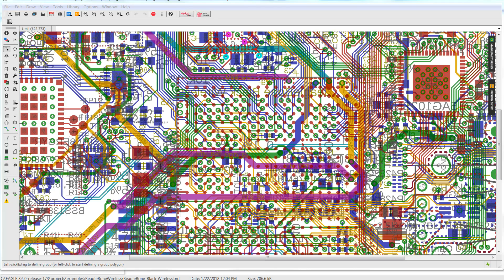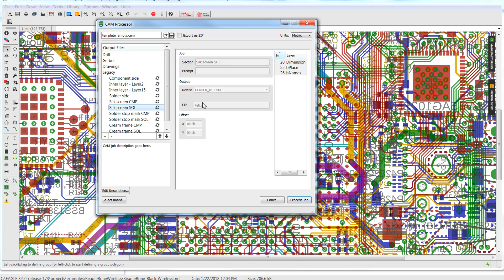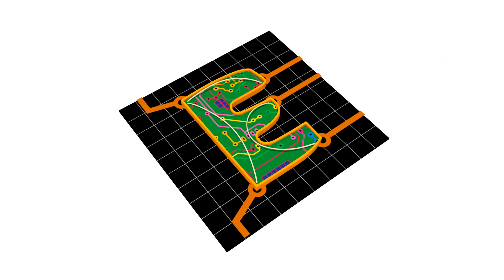CAM Processor - Importing Legacy Cam Jobs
Using the new enhanced CAM Processor in Autodesk EAGLE 8.6 with your earlier version CAM Jobs for your PCB designs.

Autodesk EAGLE 8.6 Now available.